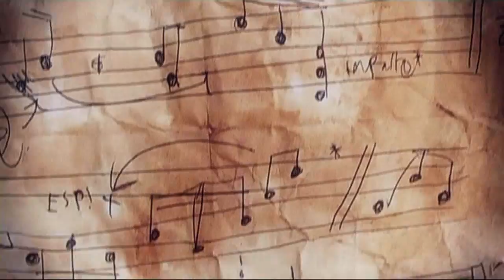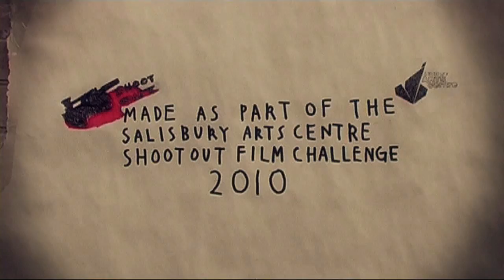Medley Evil - Extract with Merchant of the Forestlands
An extract from the Award winning short film. "Medley Evil" (Best Film and Audience Award at the Salisbury ShootOut film Festival).
This sequence features Barry Robbins as the 'Merchant of the Forestlands' and Ben Goddard as the 'Peripatetic Peddlar of Music".
BR Voice Services.